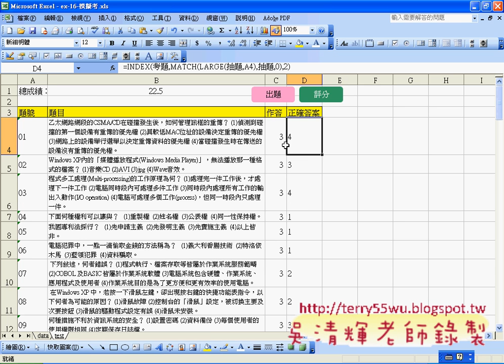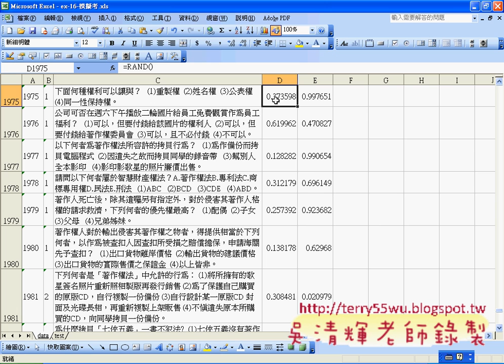01_出題按鈕建立與錄製巨集(EXCEL函數與VBA 吳老師)